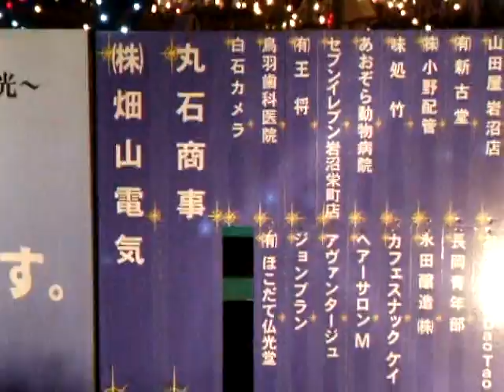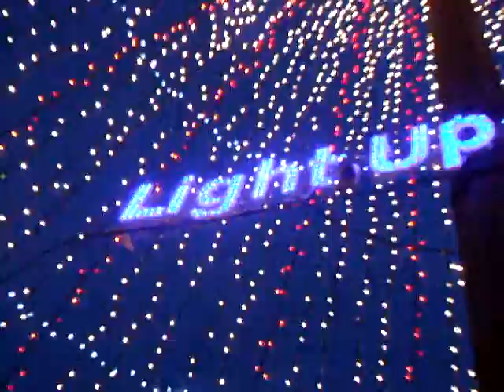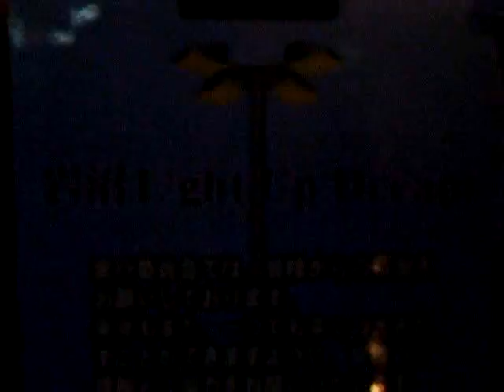岩沼 ライトアップドリーム 2008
岩沼ライトアップドリームは、平成20年12月20日から平成21年元旦0時（カウントダウン）まで行われます。
この動画は、岩沼駅東西連絡通路を降りて西口ロータリーにあるライトアップのツリーへ向かい、ツリーの中に入って出るまでを撮影したものです。